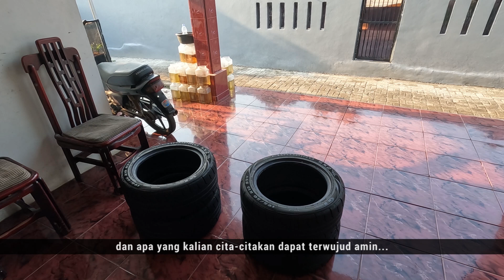FOR SALE!! Ban Champiro SX2 Murah! Masih Tuebelll Banget! [SECOND]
❌SOLD OUT❌

Punya amunisi ban [second] GT Radial Champiro SX2 195/50 R15 masih tebel banget!
Yuk langsung aja gass checkout ban Champiro SX2 nya...
Dijamin paling murah!

Lokasi: Tangerang Kota

Yang suka racing look langsung gaskeun aja ban Champiro SX2 nya!
Grips asik, nempel banget di aspal, buat track sentul bisa! buat darg juga bisa!

Ban Champiro SX2 ban mobil anak muda jaman now, gue jual murah aja daripada menuhin gudang...

Spesifikasi:
- Ban Champiro SX2 [SECOND]
- 4 pcs (1 set)
- Produksi (2020 akhir) [4220 (2pcs)] [4620 (2 pcs)]
- Karet masih empuk
- Kembang tebal banget
- Minus: 1 tambalan di 1 ban

Untuk kondisi lebih detail silakan cek video...